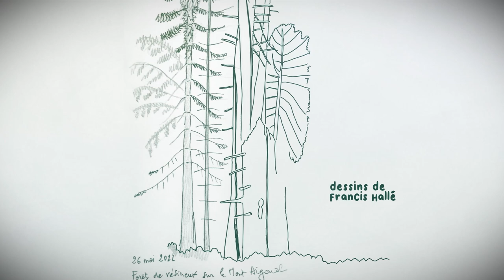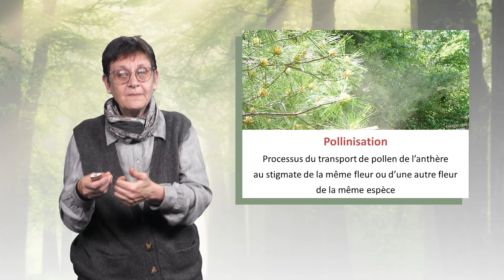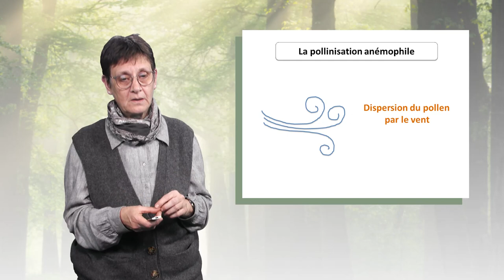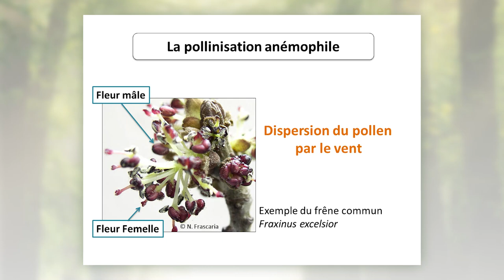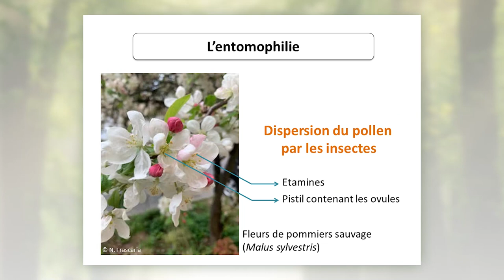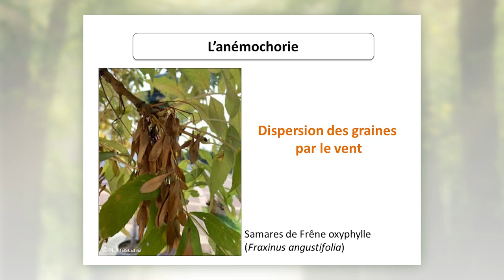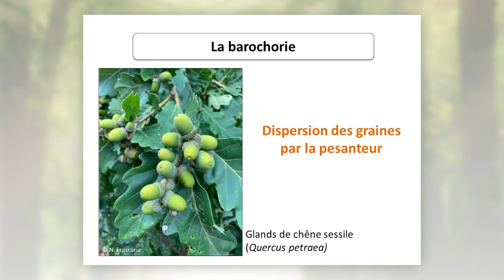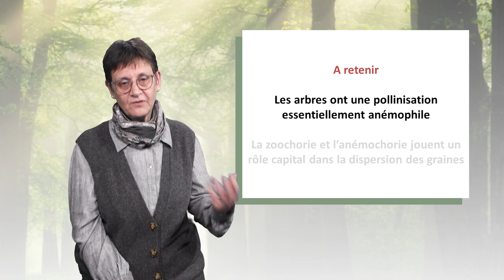Les disperseurs des arbres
Nathalie Frascaria-Lacoste, professeure à AgroParisTech - Université Paris-Saclay, s’intéresse dans cette vidéo à tous les éléments qui sont impliqués dans la dispersion des arbres. Elle distingue la dispersion des pollens et celle des graines, et montre la diversité des disperseurs, biotiques et abiotiques.